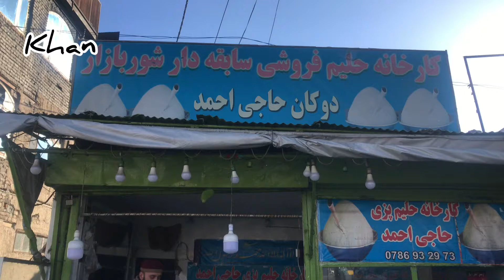Report from the old city of Kabul گزارش عبدالبشیر دیره از حلیم فروشی شهر کهنه کابل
گزارش عبدالبشیر دیره از حلیم فروشی شهر کهنه کابل

Report from the old city of Kabul